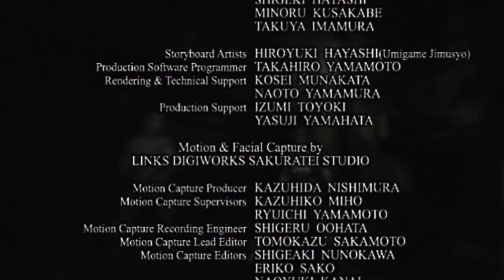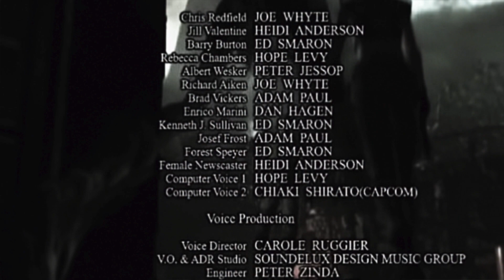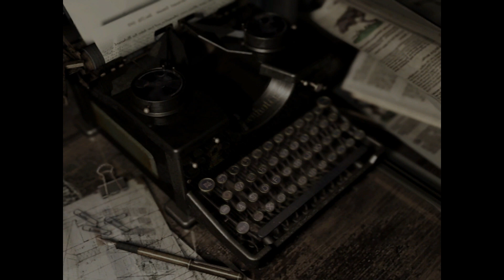THIS Was In The Basement Of The Mansion! - RE ENDING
Welcome to the final episode of Resident Evil HD Remaster, In this episode we FINALLY find Wesker and Jill!

Wanna pick up some games and support charity at the same time? My partners Humble offer just that! with 10% of your purchase on most games going to charity!